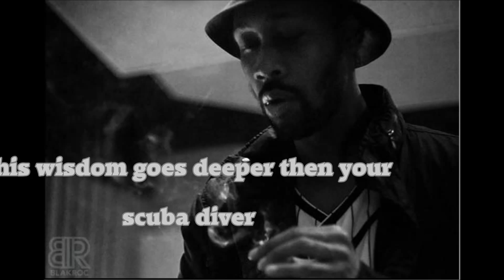RZA - A DAY to god is a 1000 years - FULL INSTRUMENTAL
produced by BRONZE NAZARETH